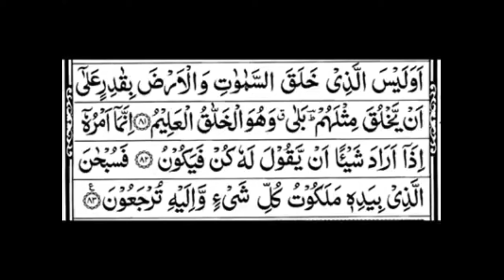SuraYaseen_ মঃকাসিম_মাওলনারকন্ঠে_সুরাইযাসিন